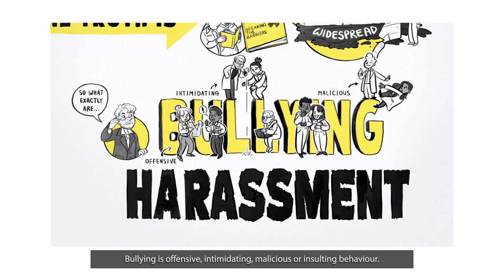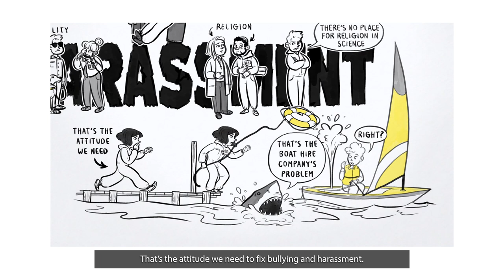What is bullying and harassment?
This animation introduces the key concepts surrounding bullying and harassment in the workplace, to help promote understanding and raise awareness of these issues.

It follows the Royal Society of Chemistry’s research on women’s retention and progression in the chemical sciences and LGBT+ physical scientists’ experiences of the workplace. These reports evidenced widespread incidences of discrimination, bullying, harassment and exclusionary behaviour in the workplace, which we are committed to helping eliminate.

We have also launched a bullying and harassment support line - to listen to those who are struggling to talk and to signpost toward resources which may help. This support line is supported by the Royal Society of Chemistry’s Chemists’ Community Fund.